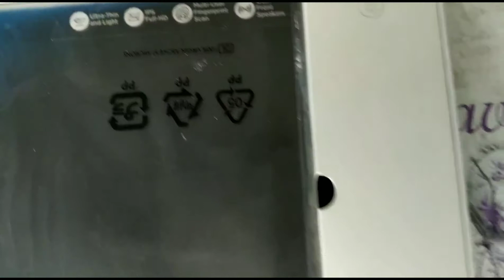Lenovo tab 4 (10) Plus | Unboxing | Ayesha Arshad Official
Unboxing Lenovo tab 4 (10) plus